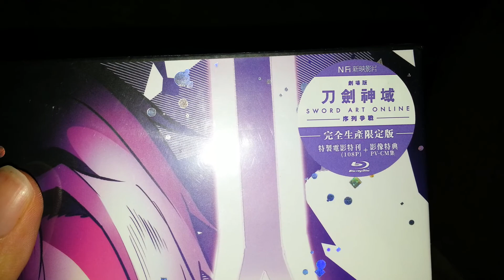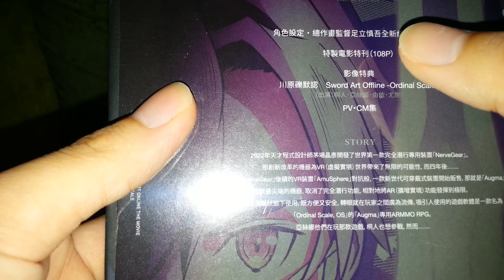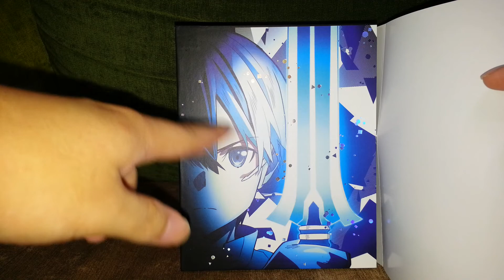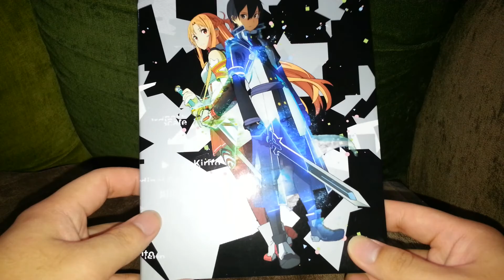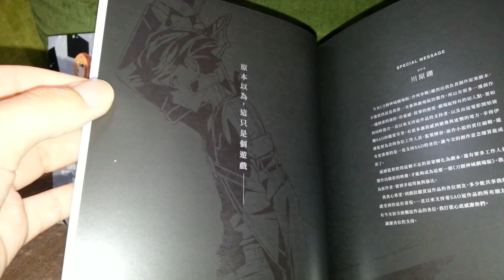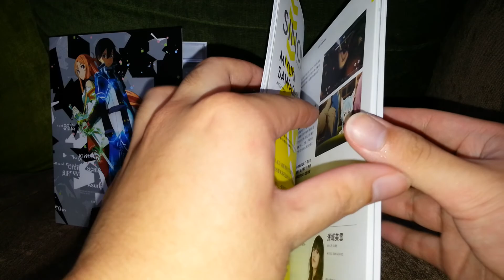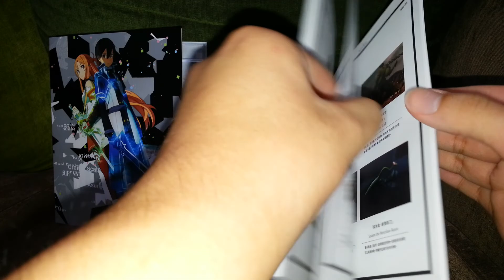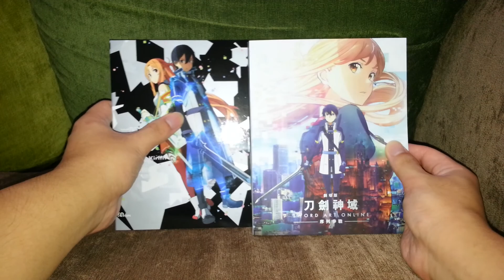刀劍神域劇場版:序列爭戰(序列之爭) (Blu-ray) (初回限定版) 開封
劇場版 ソードアート・オンライン -オーディナル・スケール
Sword Art Online The Movie Ordinal Scale